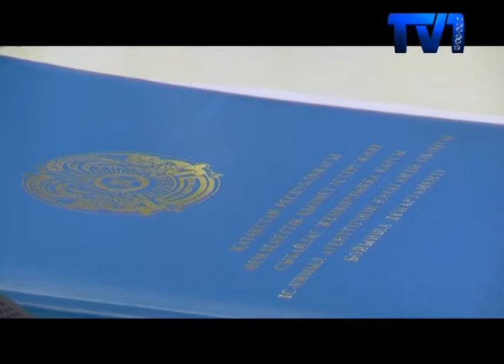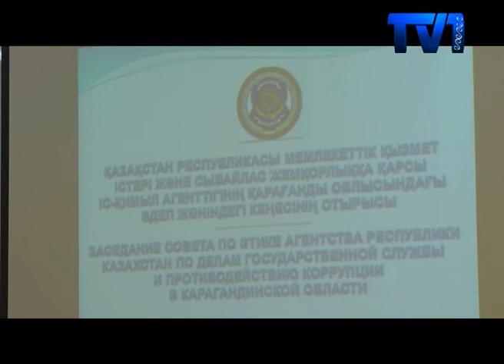Строгий выговор получили заместители руководителя управления государственных доходов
Строгий выговор получили заместители руководителя управления государственных доходов городов Жезказган и Сатпаев. Такому же наказанию подвергнут и аким села Кертинди Нуринского района за превышения должностных полномочий . Дисциплинарное дело в отношении чиновников рассмотрели на очередном заседании Совета по этике.
Заместитель руководитель Управления государственных доходов города Сатпаев Малтыкбаю Серикбаеву наказан за установку скрытой камеры в кабинете своего подчиненного. Однако ответчик уверяет, что камера вела запись без звука, а принять такие меры пришлось из-за подозрения в коррупционных  деяниях
Однако приведенные доводы со стороны защиты не убедили присутствующих. И коллегия пришла к общему мнению, что даже если и были выявлены нарушения сотрудниками, то камеру, тем более скрытую, устанавливать права никто не давал. Ведь это превышения должностных полномочий.
 В итоге совет по этике единогласно принял решения сделать строгий выговор Мылтыкбаю Серекбаеву.
Следующее дисциплинарное дело было рассмотрено в отношении заместителя руководителя Управления государственных доходов города Жезказган Асыла Альсеитова. Как выяснилось, сотрудниками полиции в отношении обвиняемого составлен административный протокол по факту управления транспортом в нетрезвом состоянии.
На этот раз чиновнику был вынесен строгий выговор.  Но председатель заверил, что сейчас рассматривается вопрос о переносе определенных правонарушений из этического кодекса в разряд проступков, которые могут стать причиной увольнения.
И в завершении члены совета по этике рассмотрели дело акима  села Кертинди Нуринского района Еркина Оспанова, который обвиняется в нарушении норм служебной этики. Установлено, что 8 июня текущего года на одной из автозаправочных станций поселка Киевка, что в Нуринском районе произошел инцидент, где аким села Кертинди допустил действия, которые не соответствуют служебной этике.
Однако в ходе заседания были предоставлены видеоматериалы. По итогам всех обсуждений коллегия пришла к единогласному решению – строгий выговор в отношении акима села Кертинди Еркина Оспанова.